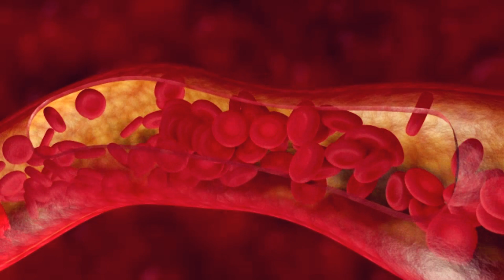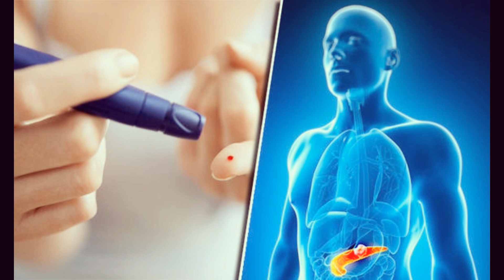ডায়াবেটিস রোগীদের জন্য সুসংবাদ !! ডায়াবেটিস নিয়ন্ত্রণের ঘরোয়া উপায়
ভিডিওটি